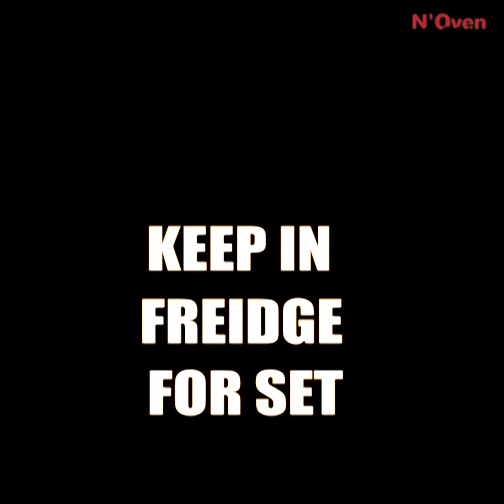SUMMER DESSERT CUP | CUSTARD JELLY DESSERT CUP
© N'Oven®